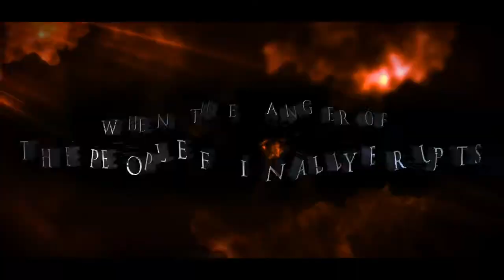RIP: Book Trailer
Book: RIP
Author: Mukul Deva
Publisher: Westland Ltd.
Video by: Inknuts Multimedia Solutions Pvt. Ltd.

The story revolves around a group of 6 ex para commandos - their leader, Colnel Krishna Athawale, and 5 majors who had served with him in the 19th Para Commandos: Karan Singh, Kevin David, Kashif Nadeem, Kamlesh Saidia and Kulwant Singh Bajaj. When they were serving in the 19th Para Commandos, they were known as the 'K-Team; and were renowned for their skill as sharpshooters. Col Athawale quits the service when his wife Pooja, an air hostess, is killed in the IC 814 hijack, and the other 5 quit along with him.
All six men are sickened and enraged by the scams and corruption at every level - in politics, in the judiciary, and in business - that exist in the country. They decide to do something about it, and form a vigilante group - they call themselves the Resurgent Indian Patriots - RIP